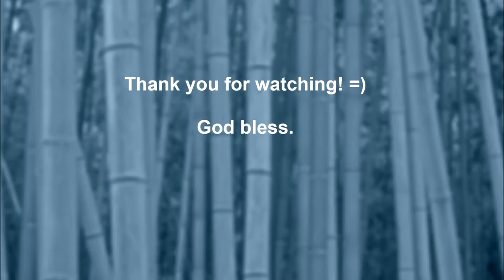League of Legends Hexakill with Nami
Nami splashes her waves across the Twisted Treeline, GG!